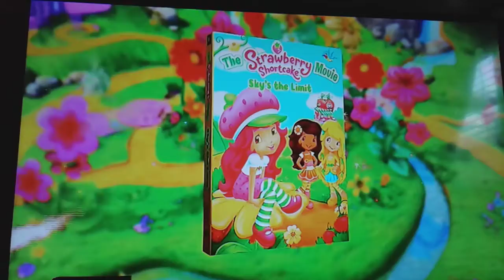Strawberry shortcake advertisement